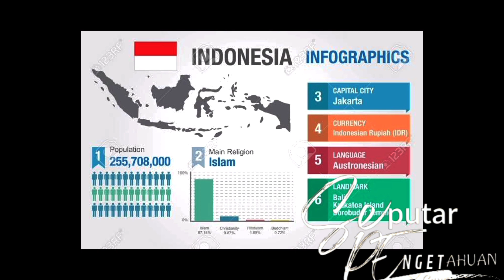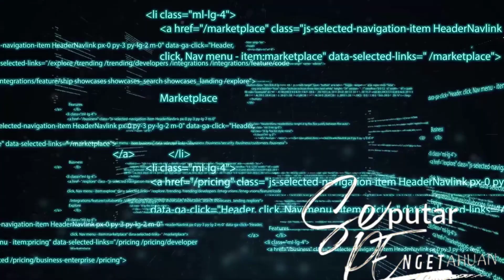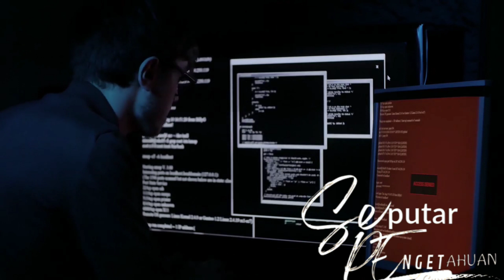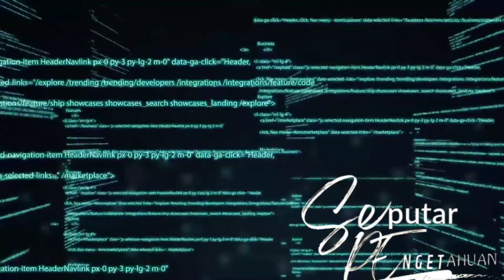Fakta menarik dari hacker BJORKA | Viral dunia Hacker 2022.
Hacker adalah Apabila dihubungkan dengan konteks informatika, laman, dan dunia sibernetika lainnya, peretas atau hacker adalah orang yang dapat menerobos masuk ke dalam situs atau blog seseorang, dengan cara memecahkan kode-kode atau sandi-sandi melalui jaringan komputer atau internet.

seseorang yang mampu menerobos sistem keamanan komputer atau jaringan komputer berbekalkan skill pemrograman yang mumpuni. Tujuannya pun bermacam-macam, mulai dari mengetes sistem keamanan hingga melakukan tindak kriminal. Tindakan hacker yang merugikan pihak tertentu merupakan tindakan kriminal.

Dalam dunia peretasan komputer, hacker pada dasarnya terbagi menjadi tiga jenis. Adapun tiga jenis hacker tersebut adalah White Hat, Black Hat, dan Grey Hat.

Berikut channel seputar Pengetahuan ingin membahas yang sedang viral dari hacker bjork
Saksikan terus video nya.